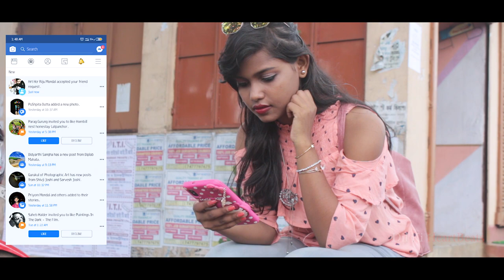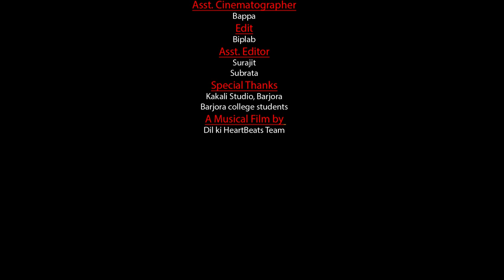Pehla Pehla Pyar || Heart Touching Romantic Love Story || Music Video 2019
Cast : Ayan,Amita,Tanushree,Rahul

Cinematography : Surajit Karar & Subrata Mandi

Asst. Cinematography : Bappa Bhui

Edit : Biplab Mahata

Asst. Editor : Surajit Karar & Subrata mandi

Special Thanks : Kakali Studio Barjora, Barjora College Students

Additional Video Song

Best wishes to
Dil Ki HeartBeats